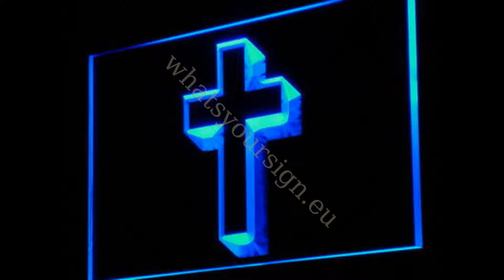Cross - LED neon light sign display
Cross - LED neon light sign display made of the highest quality transparent plastic and bright colourful lighting. It looks exactly the same from every angle thanks to the carving with the newest 3D laser engraving technology.